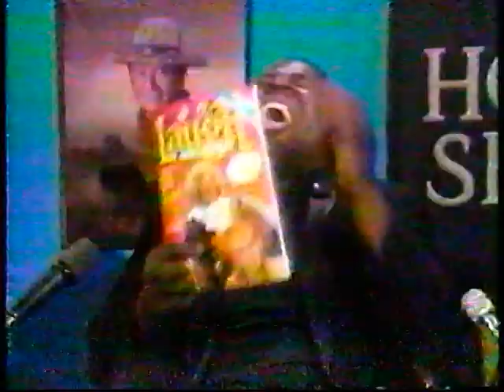Wally George Hot Seat first 2 yrs. compilation (part 1)